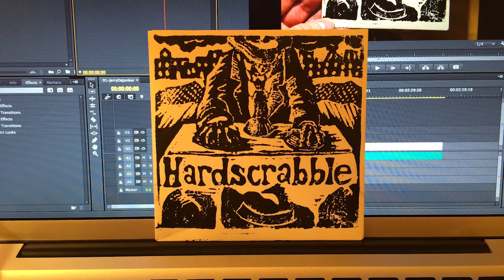Blue Drag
Hardscrabble, 2005
Live, One-take Recording